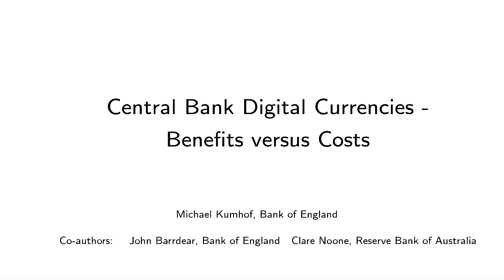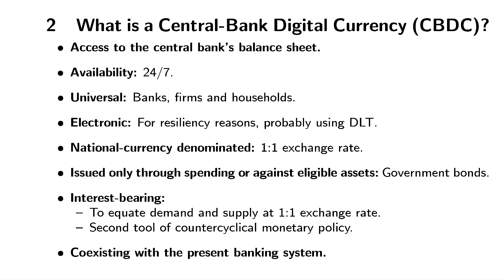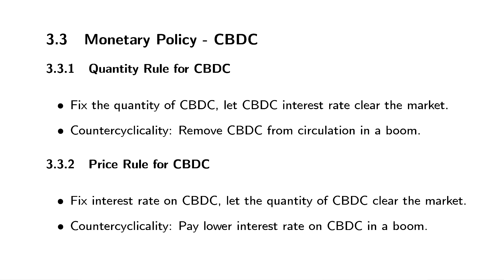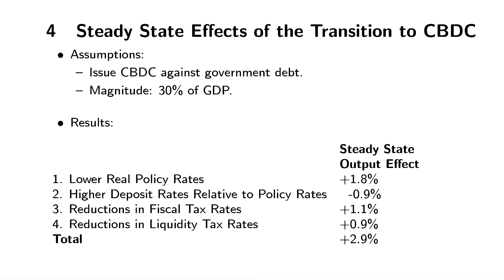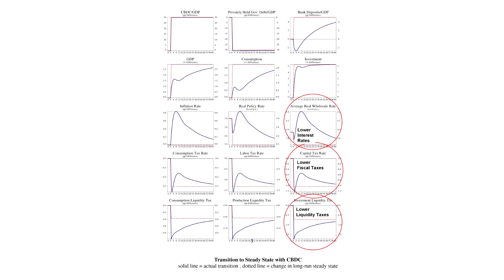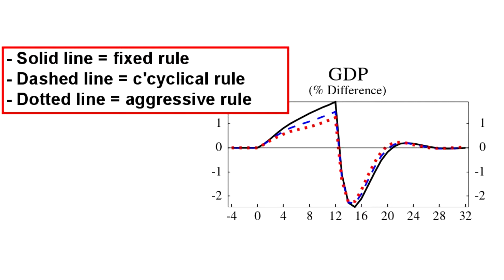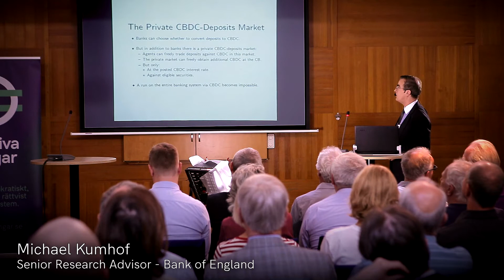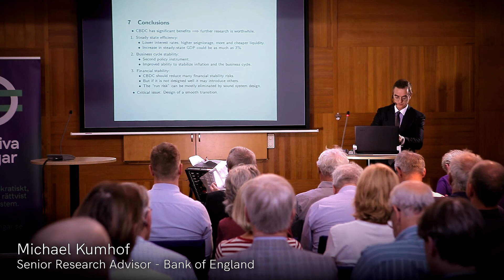Michael Kumhof: Central Bank Digital Currencies – Benefits versus Costs. Future of Money, part 11.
Central Bank Digital Currencies – Benefits versus Costs.

Michael Kumhof is Senior Research Advisor in the Research Hub of the Bank of England. Before that, he was Deputy Division Chief, at the Modeling Division in the Research Department at the International Monetary Fund (IMF) (2004 to 2015). Kumhof was responsible for developing the Global Integrated Monetary and Fiscal Model of the IMF which is used at several central banks, for IMF policy and scenario analyses, for the World Economic Outlook, and for G20 work. Before that, he was Assistant Professor at Stanford University (1998 to 2004). His research focuses on the role of banks in the economy and on different monetary systems.